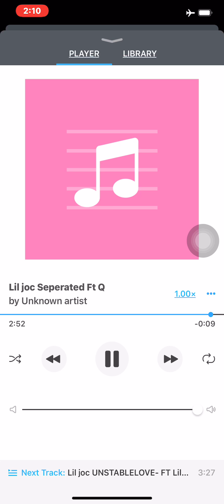Lil Joc Separated Ft Q ⏳📸